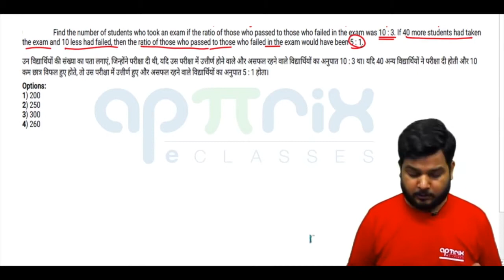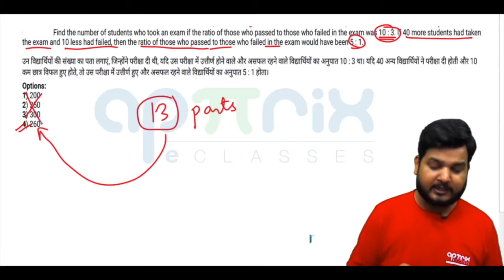Find the number of students who took an exam if the ratio of those who.... (SSCCGL Maths Questions)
Q) Find the number of students who took an exam if the ratio of those who passed to those who failed in the exam was 10:3. If 40 more students had taken t he exam and 10 less had failed, then the ratio of those who passed to those who failed in the exam would have been 5:1.
उन विद्यार्थियों की संख्या का पता लगाएं, जोंहोने परीक्षा दी थी, यदि उस परीक्षा में उत्तीर्ण होने वाले और असफल रहने वाले विद्यार्थियों का अनुपात 10:3 था │ यदि 40 अन्य विद्यार्थियों ने परीक्षा दी होती और 10 km छात्र विफल हुए होते, तो परीक्षा में उत्तीर्ण हुए और असफल रहने वाले विद्यार्थियों का अनुपात 5:1  होता │
(a) 200
(b) 250